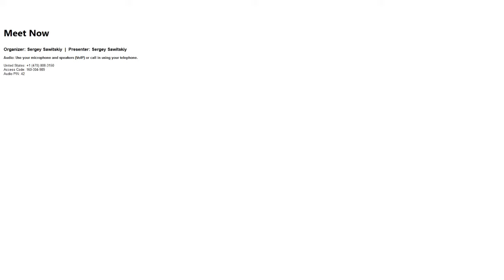Учителя в нашей жизни -снимаем маски (Ирина Дубовая) Из Женского Марафона 26 01 18